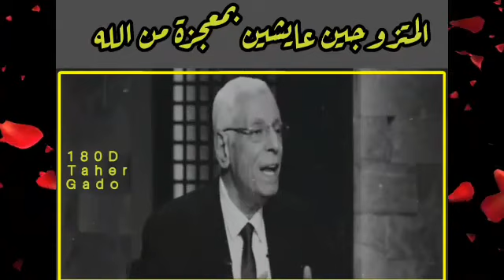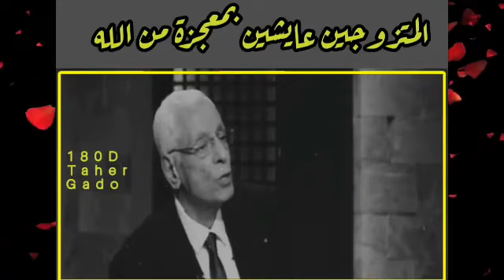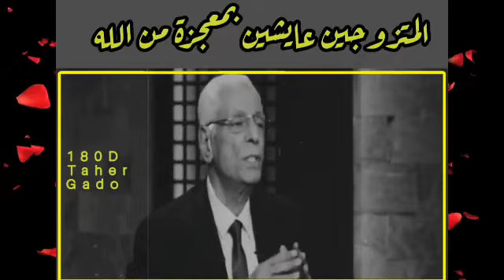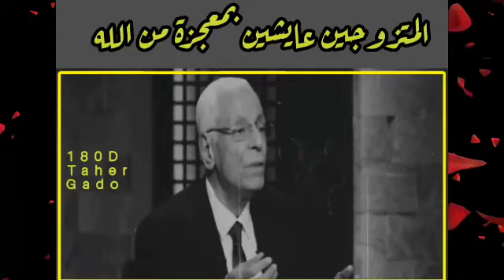سبحان الله العلي العظيم ومن آياته أن خلق لكم من أنفسكم ازواجا.....